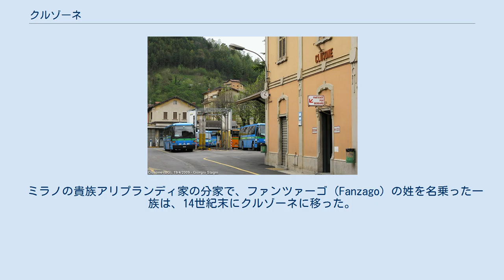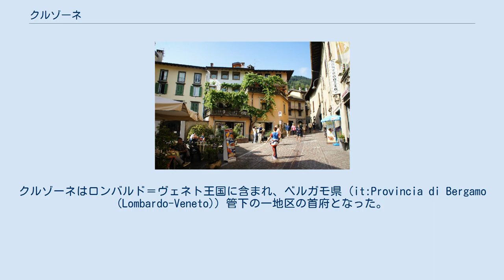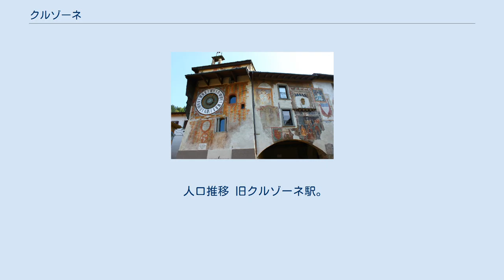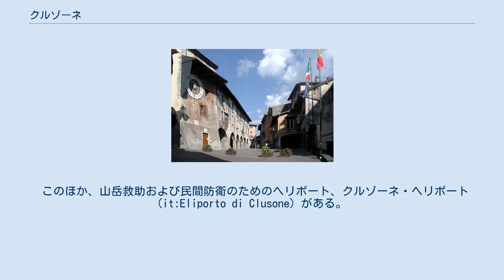クルゾーネ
クルゾーネ（伊: Clusone ( 音声ファイル)）は、イタリア共和国ロンバルディア州ベルガモ県にある、人口約8,500人の基礎自治体（コムーネ）。
 セーリオ川上流地域に位置する都市で、ヴァル・セリアーナ地域の行政中心地である。
 イタリア語以外では以下の名称を持つ。
 ベルガモ県北東部、ヴァル・セリアーナのコムーネ。
県都ベルガモから北東へ30km、ブレシアから北北西へ44km、州都ミラノから北東へ76kmの距離にある。
 セーリオ川は市域の西端を流れる。
 都市の起源は古く、紀元前1300年頃にオロビ人 (Orobi) が居住地を築いたのにさかのぼると考えられる。
 ローマ時代には重要な居住地が作られた。
村はこの地域の重要な中心地となり、要塞の建設も行われた。
この都市の名前は、おそらく「山に囲まれた空間」を示すラテン語 "clausus" から来ている。
 クルゾーネに言及した最初の文書は、774年のもので、カール大帝によって要塞（Rocca）の中心部をサンマルティーノ・ディ・トゥール修道院の修道士に与える内容のものである。
この要塞は、中世の時代にはかなり大きく発展し、防御目的のために城壁や塔を備えた本格的な城塞となった。
 ミラノの貴族アリプランディ家の分家で、ファンツァーゴ（Fanzago）の姓を名乗った一族は、14世紀末にクルゾーネに移った。
 その後、ヴェネツィア共和国の領土に含まれると、クルゾーネも富を集積し、商業的・文化的・芸術的に全盛期を迎えた。
 クルゾーネは、1797年のヴェネツィア共和国の消滅（カンポ・フォルミオ条約）までその運命を分かち合い、その後はフランスの衛星国であるチザルピーナ共和国の一部となった。
1801年11月12日、過去の栄光を連想させる建物が多くあることから、ナポレオンの決定により都市 (Città) の称号が授与された。
 チザルピーナ共和国はその後イタリア共和国・イタリア王国へと移行するが、ナポレオンの没落に伴いその領土はオーストリア帝国に配分された。
クルゾーネはロンバルド＝ヴェネト王国に含まれ、ベルガモ県 (it:Provincia di Bergamo (Lombardo-Veneto)) 管下の一地区の首府となった。
 サルデーニャ王国（イタリア王国）ベルガモ県の3郡。
1859年時点 1859年、チューリッヒ条約によりロンバルディアはサルデーニャ王国（1861年よりイタリア王国）が領有することになった。
クルゾーネには、ベルガモ県に3つ置かれた郡 (it:Circondario (Regno d'Italia)) のひとつ、クルゾーネ郡 (it:Circondario di Clusone) の郡庁が置かれた。
クルゾーネ郡は1926年に廃止された。
 1957年5月15日、イタリア共和国によって都市 (Città) の称号が再確認された。
 広域行政組織である山岳部共同体「ヴァッレ・セリアーナ山岳部共同体」 (it:Comunità montana della Valle Seriana) の事務所所在地である。
「ヴァッレ・セリアーナ山岳部共同体」には以下のコムーネが含まれる（アルファベット順）。
 もともとはヴァッレ・セリアーナ上流部 (it:Comunità montana della Valle Seriana Superiore) と下流部の2つの山岳共同体があったが、2009年に合併した。
 人口推移 旧クルゾーネ駅。
現在はバスターミナルとして使用されている（2009年） 2017年現在、市内に鉄道は走っていないが、かつてはヴァッレ・セリアーナ鉄道 (it:Ferrovia della Valle Seriana) が、ベルガモとクルゾーネを結んでいた。
クルゾーネ駅 (it:Stazione di Clusone) は1911年に開業したが、1967年に廃止された。
 このほか、山岳救助および民間防衛のためのヘリポート、クルゾーネ・ヘリポート (it:Eliporto di Clusone) がある。